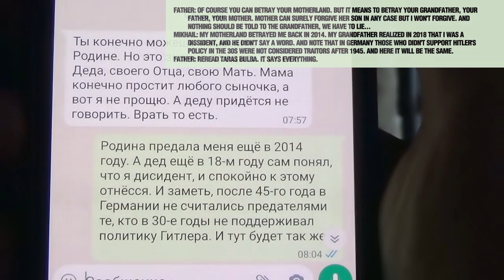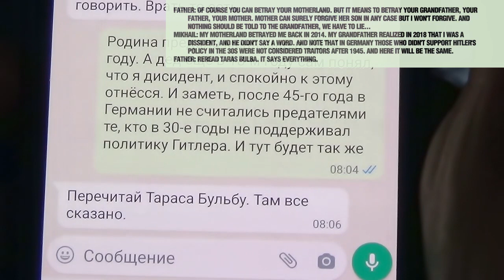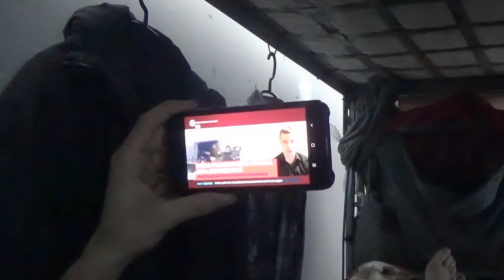But we are holding on! Series 51 (Radauti, Putna)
March 2022. A traveller who has applied for politicalasylum in romania sets up his life in a refugee camp in Radauti. And, of course, he continues to travel: this time, he visits the village of Putna, home to one of the country's most revered monasteries, Stefan the Great.

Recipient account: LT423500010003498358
SWIFT: EVIULT2VXXX
Recipient: Mikhail Feklisov
Bank name: Paysera LT, UAB
Bank code: 35000
Bank address: Pilaitės pr. 16, Vilnius, LT-04352, Lithuania

00:00 - Beginning
00:26 - refugee camp in Radauti
01:19 - Archive: Influence of propaganda on family relationships
05:50 - Refugee Camp in Redauti
07:01 - Suceava-Putna train
07:25 - Putna village, Suceava county
08:22 Putna village, Stephan the Great Monastery
10:10 - Putna vicinity
12:07 - Refugee camp in Redauti